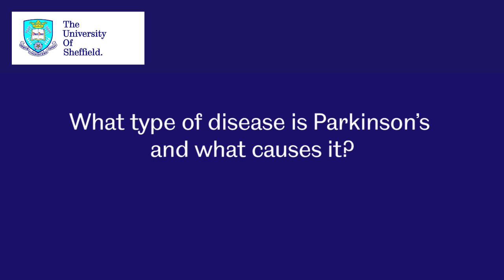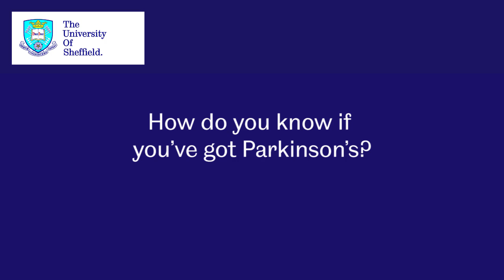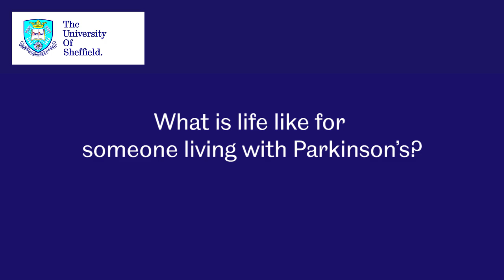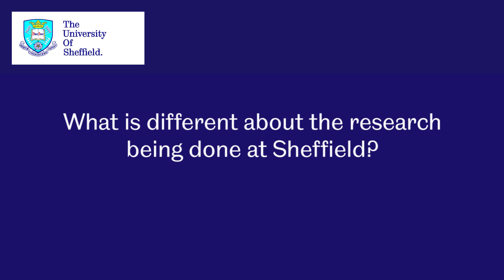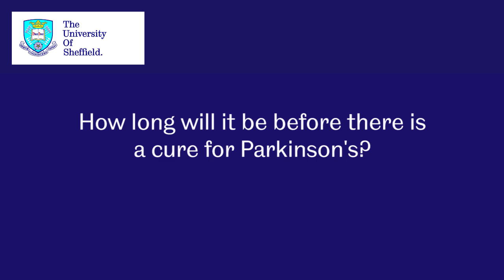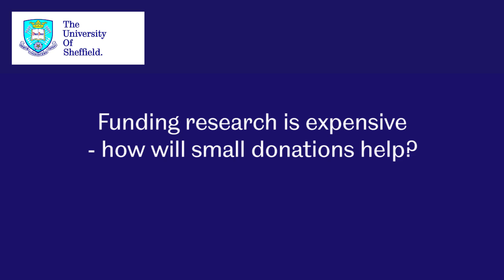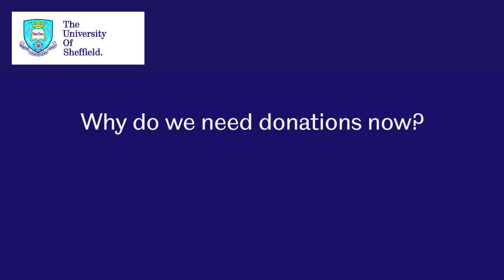Parkinson's disease Q&A with Professor Oliver Bandmann | The University of Sheffield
Oliver Bandmann, Professor of Movement Neurology, answers your questions about Parkinson's disease and the research taking place here at the University of Sheffield.